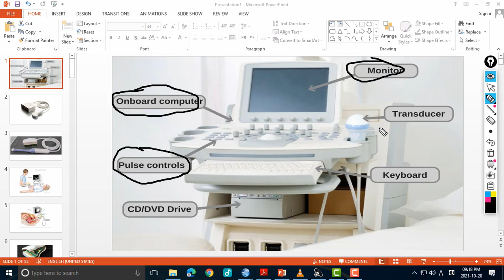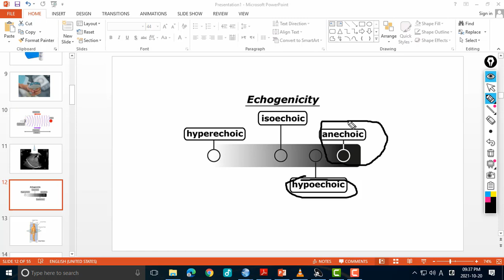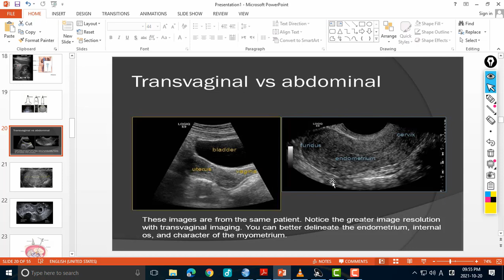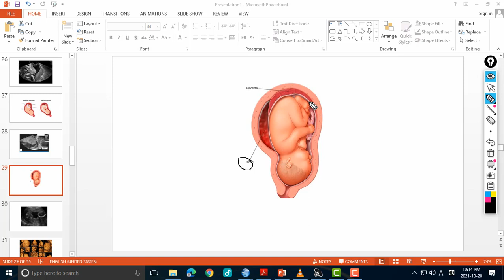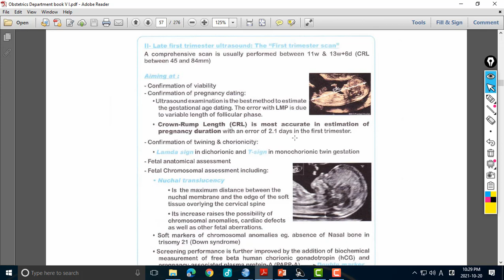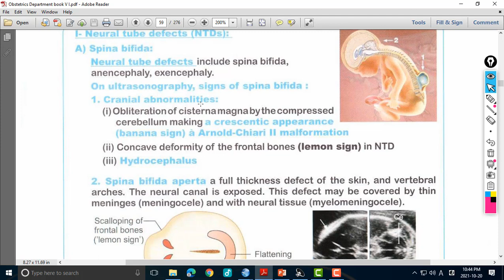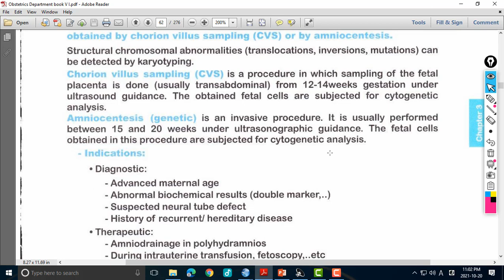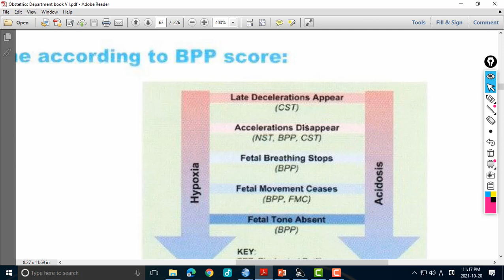UltraSound in pregnancy (Obs) by ASM Minds Team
In this video our lecturer Dr.Ehab Mohamed
A 6th-year student at Alexandria Faculty of Medicine
is discussing A High yield topic of Obstetrics
which is "Ultrasound in Pregnency"